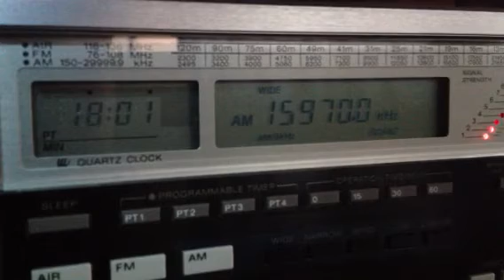Sound of Hope (Xi Wan Zhi Sheng) 15970 kHz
Sound of Hope broadcasting from Taiwan, free from jamming on 15970 kHz. ID at 0:15. Recorded in Gura Humorului, Romania on 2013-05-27 at 1800 UTC. Receiver: Sony ICF-2010, 6m wire antenna. Thanks to S.Hasegawa for the heads up on DXLD.